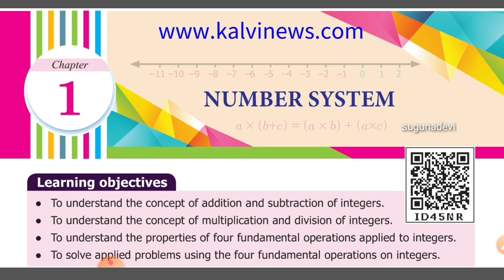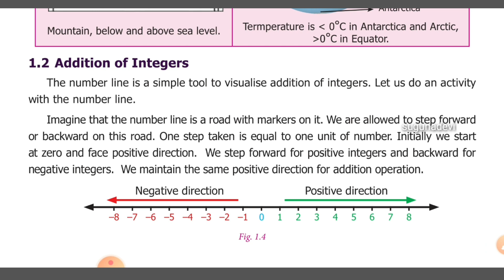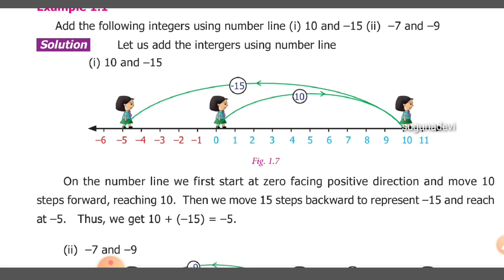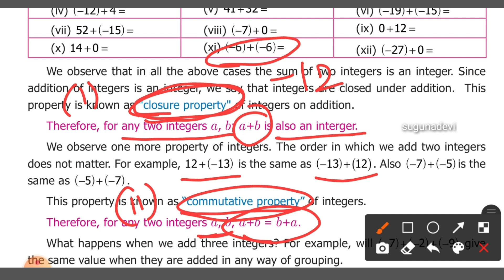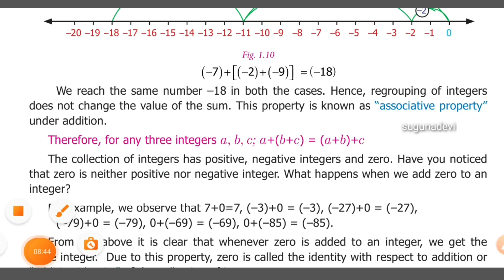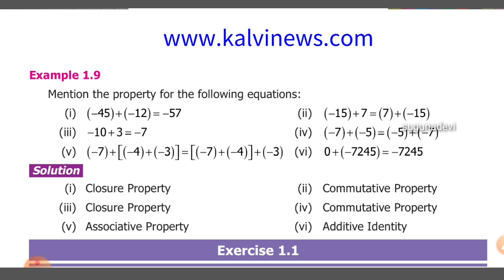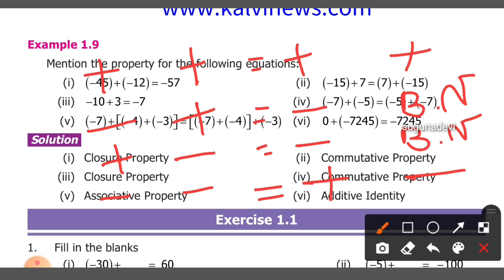7 th std maths number system introduction / chapter 1 term 1/ TN new syllabus /English medium